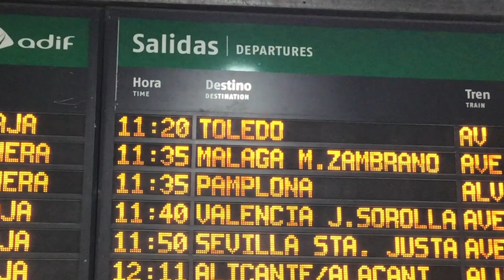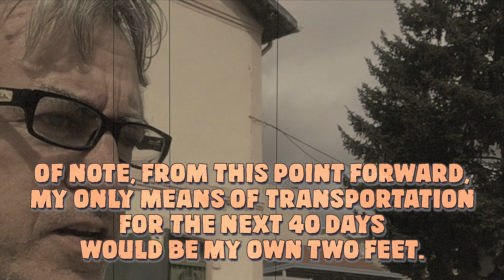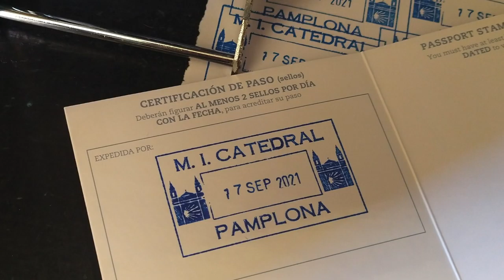Camino Dreams - Prologue: Camino Antechamber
This video is part of a series chronicling Matt Krause’s journey on the Camino de Santiago in the fall of 2021. It is presented by YAH Adventures, the travel channel Matt shares with his wife, and The Unsweet Karma Way, Matt’s personal channel about all things Camino.

This episode is about the beginning’s of Matt’s Camino, his travels to Spain, his experience upon arrival, and his mental preparation before walking the actual Camino starting on Saturday, September 18.